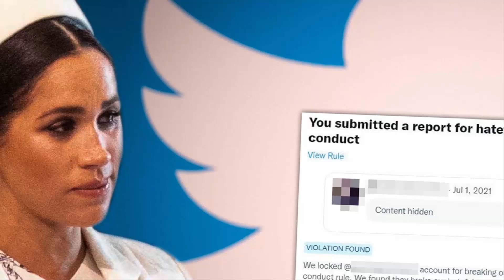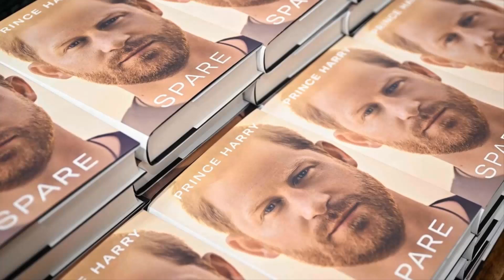HOW DARE YOU? Rotten Meghan Markle USED Puppet Harry To Crush Royal Family Ties With Commonwealth.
"😡 Meghan Markle and Puppet Harry Accused of Plotting to Crush Royal Family Ties with Commonwealth! 🤯 Critics claim the couple's Nigerian trip is a ploy to hijack the monarchy's influence. 🚨 Outraged commentators like Tom Bower and Phil Dampier accuse the Sussexes of setting up a rival royal roadshow. 🤔 Critics skeptical of the couple's ability to disrupt centuries-old institutions. 🌍 Sussexes' antics raise fears of diplomatic incidents on international stage. 📰 Bower and Dampier's accusations seen as overblown conspiracy theories by many. 🤷‍♂️ Despite backlash, Meghan and Harry continue to court controversy for relevance. 💪 Their persistence in the face of hostility is both admirable and confounding. MeghanMarkle HarryandMeghan RoyalFamily Commonwealth"